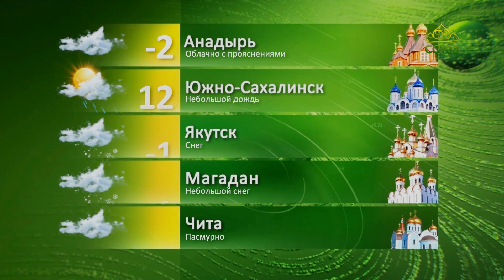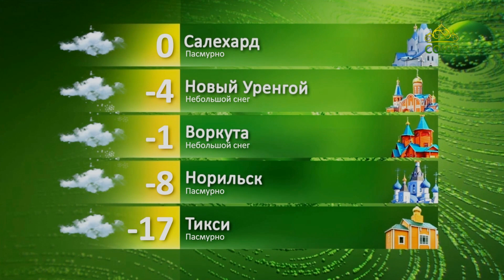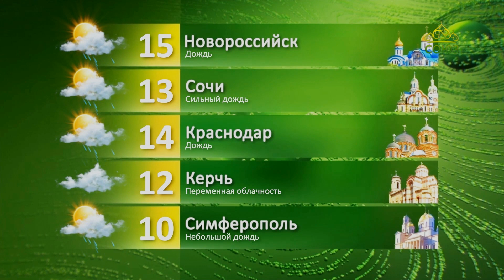Прогноз погоды на 20 апреля 2023